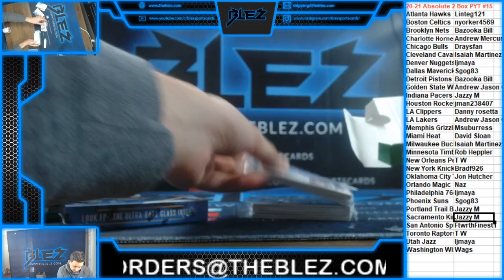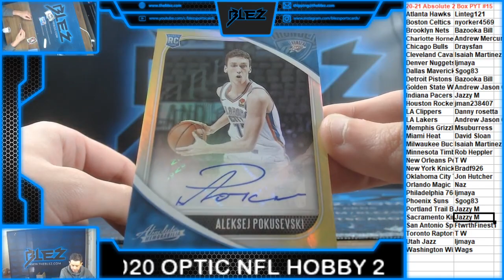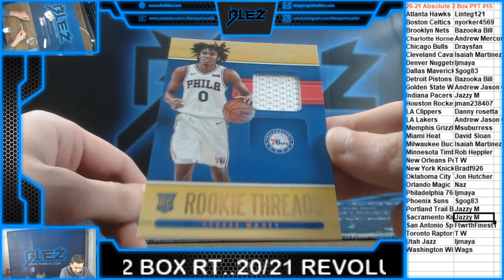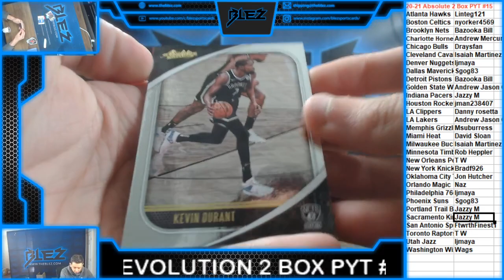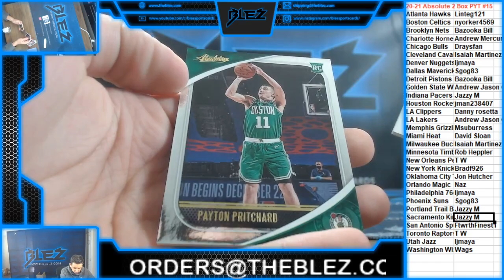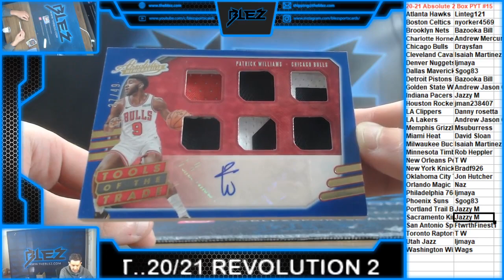2020 21 Panini Absolute Basketball 2 Box PYT #15